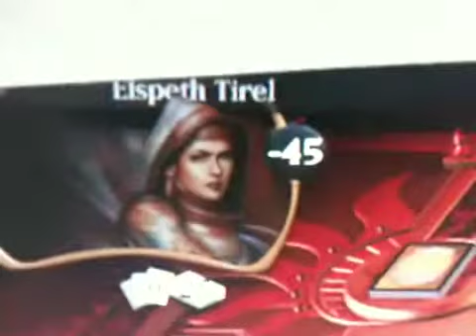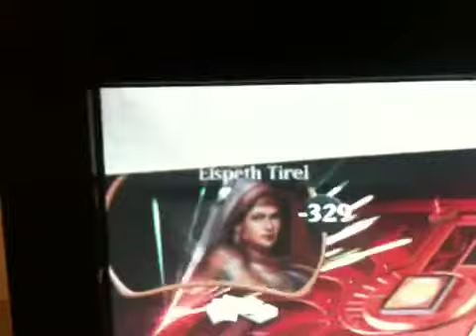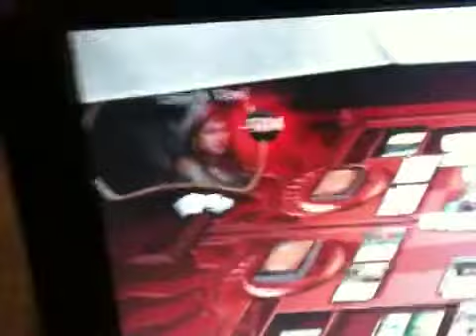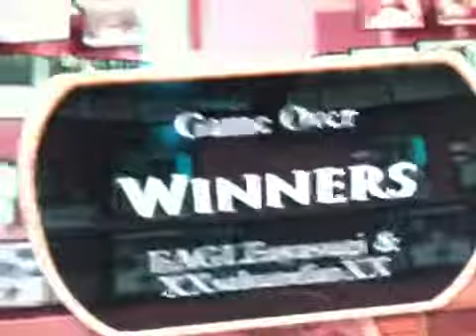Mtg duals of the planeswalkers two headed giant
Playing a two headed giant finishing with -699 to  opponent  team lol